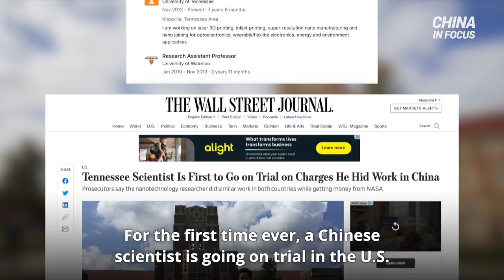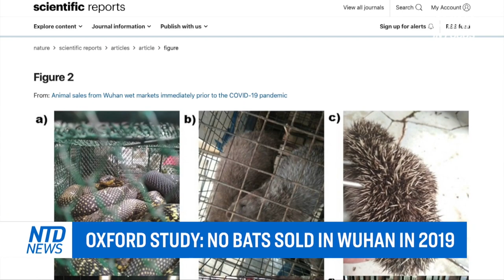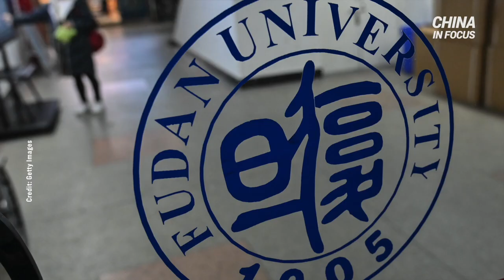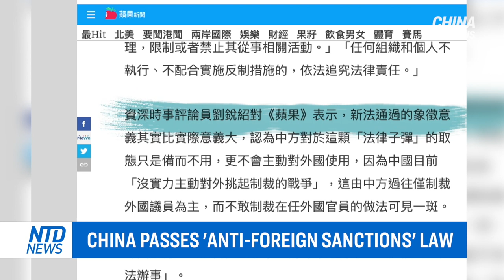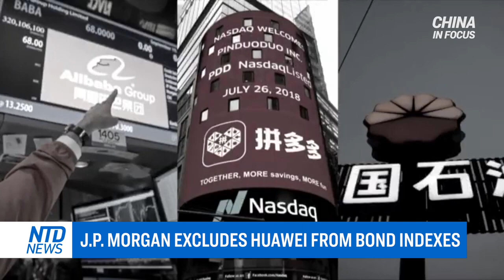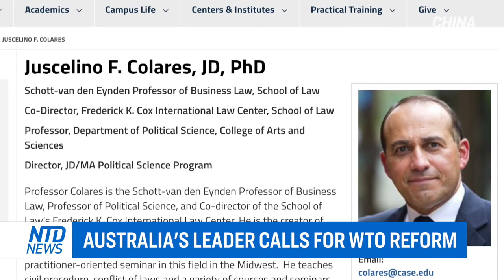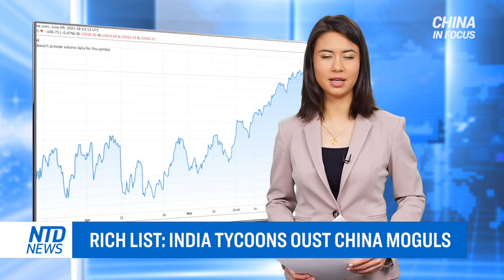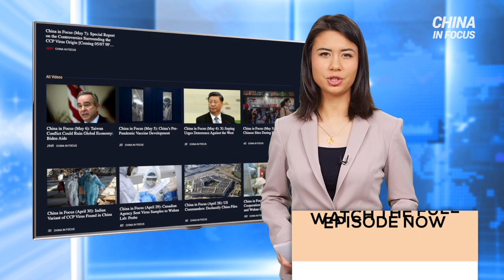Oxford study: no bats sold in Wuhan in 2019; Another elephant herd in southwest China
Chinese residents liken a quarantine site to a concentration camp in the city of Guangzhou. The facility was set up to combat a surge in the CCP virus there.

While under at-home quarantine, a group of Chinese citizens were seen crying out to nearby authorities for help. They explained they’d been stuck inside for days without food.

A communist party official, murdered at the university he works for. A lecturer is the main suspect, and police say he was motivated by employment issues.

For the first time ever, a Chinese scientist is going on trial in the U.S. That’s for hiding his research work in China, while taking government grants.

And another herd of elephants are on the move in southwest China. The group comes after a separate band of 15, who caught the public eye with a more than 300-mile march.

00:00 Intro
00:55 Is Guangzhou building make-shift hospitals?
01:52 Patients: concentration camp-style quarantine
02:54 Guangzhou residents plead for food
03:57 Oxford study: no bats sold in Wuhan in 2019
05:53 Chinese man stabs communist official to death
07:47 China passes 'anti-foreign sanctions' law
10:07 Prof. charged w/ hiding China-ties on trial
11:38 J.P. Morgan excludes Huawei from bond indexes
12:51 Canadian visa centers run by Chinese police agency
14:32 Australia's leader calls for WTO reform
17:11 Japan, Australia to increase security ties
18:19 Rich list: India tycoons oust China moguls
19:08 Another elephant herd in southwest China

Another elephant herd in southwest China; Oxford study: no bats sold in Wuhan in 2019